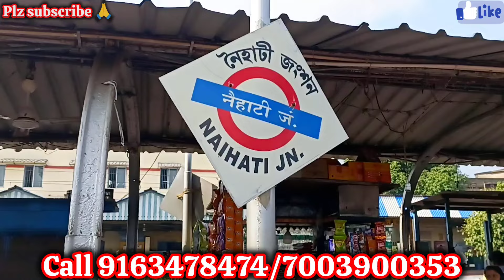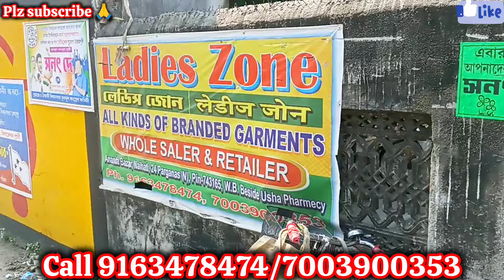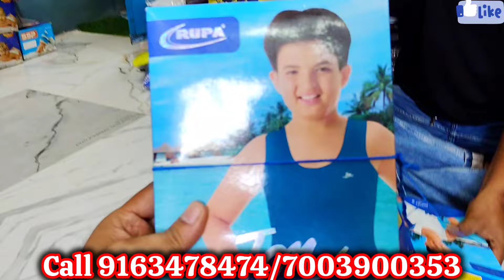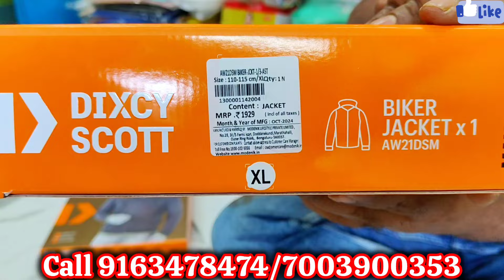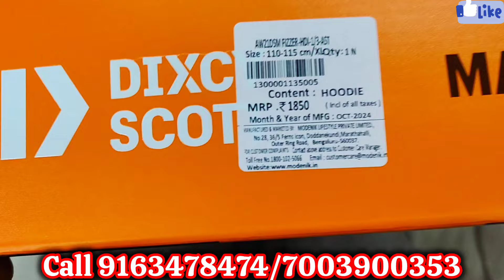Branded Innerwear wholesale market in kolkata|Ladies Zone Naihati|winter dhamaka collection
Rupa, Lux, Amul, Dollar, Jockey|Branded Fresh Lot

LADIES ZONE

ANANDA BAZAR NAIHATI KOLKATA

TUESDAY CLOSE FULL DAY CALL BEFORE COMING

.VIDEO DECLAIMER.

.Types of undergarments
Rupa, Lux, Dollar, Amul, Jockey, All Types of Men& Undergarments Wholesale in Kolkata
all types of bra
Bra, Panty Wholesaler in Kolkata
Branded Undergarments
Girls Top, Frock, Skirt, Western Dresses Wholesale Babasuit Wholesale
panty wholesale market in kolkata
New born baby dresses Wholesale
Bedsheets Wholesaler in Kolkata
Kurti, Leggings, Plazo, Hot Pant, Gowns Wholesaler in Kolkata
Three piece set, Two piece set wholesale
Chridar Piece Wholesaler in Kolkata
Nighty Wholesaler in Kolkata
Tshirt, Half Pant, Jeans Wholesaler in Kolkata
Blouse, Petticoat Wholesaler in Kolkata Readymade Garments Wholesaler in Kolkata All types of readymade garments wholesale Macd company garments Wholesale Kolkata Barabazar Wholesale Market Kolkata Metiabruz Wholesale market
Howrah Mangla baat wholesale market.
barabazar wholesaler market
blanket wholesaler market
kurti wholesale market
leggings wholesaler market
Metiabruz wholesaler market
howrah haat
mangla haat
naira set
Alia set